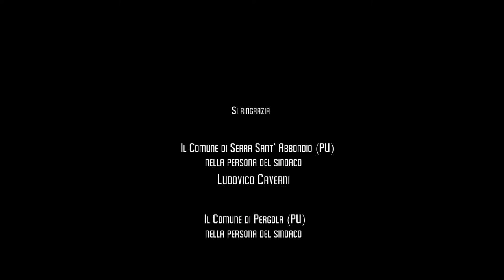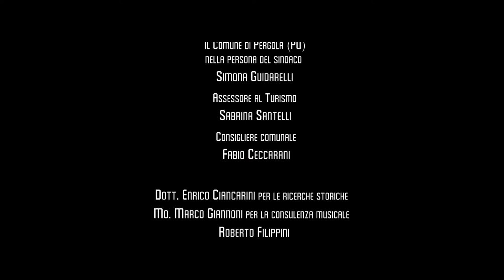il putiferio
scritto e diretto da Luca Guerini
con Roberta Sarti, Luca Bertollo, Nicolò Matricardi, Mattia Ciprianetti
riprese e montaggio Giorgio Bertuccioli
musiche originali Fabrizio Allegrini
si ringrazia il Comune di Serra S.Abbondio (PU) e di Pergola (PU)